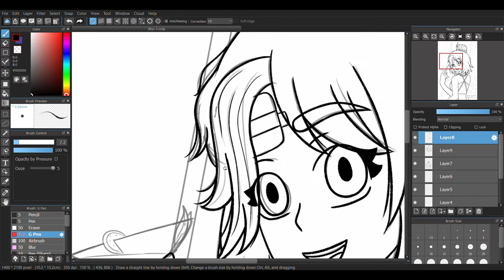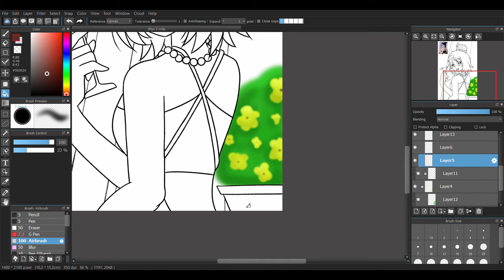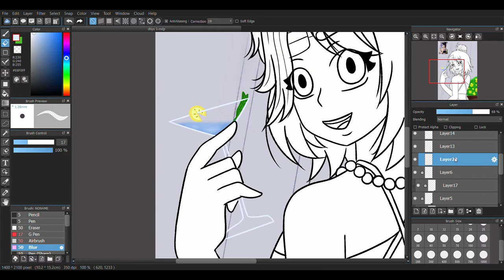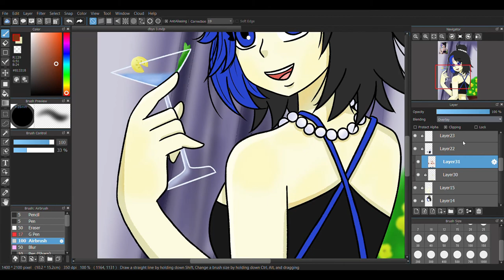Where I've Been | Update Video (DTIYS Jessica Grey Speedpaint)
A small update on what's been going on with me and other things.

PS: this is a DTIYS challenge by PingooPongo on Instagram ^_^